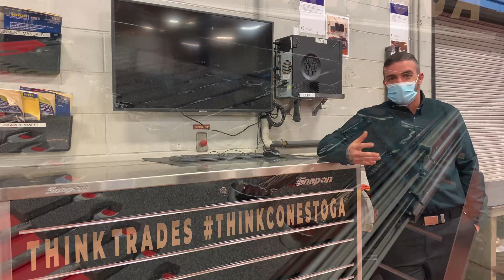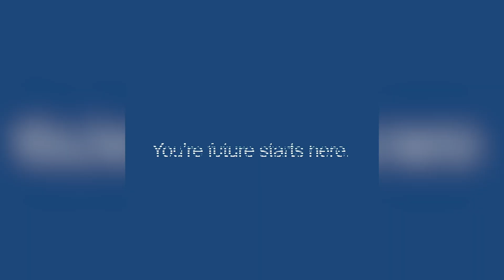Automotive service technician apprenticeship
The automotive service technician apprenticeship program at Conestoga College